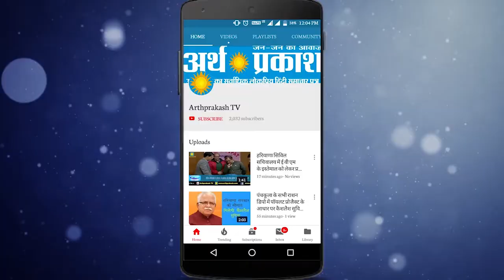अंतराष्ट्रीय गीता जयंती की तैयारियों पर अर्थ प्रकाश की Exclusive Report, देखें लोगों का उत्साह